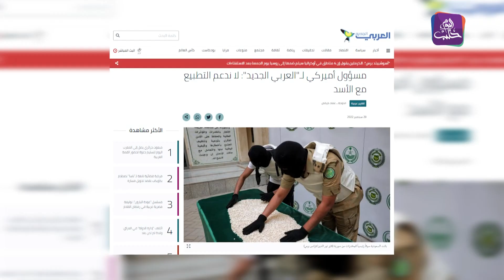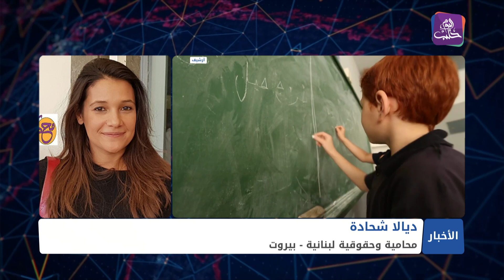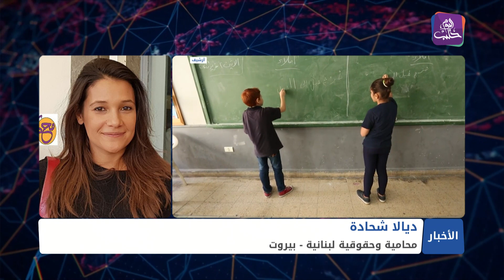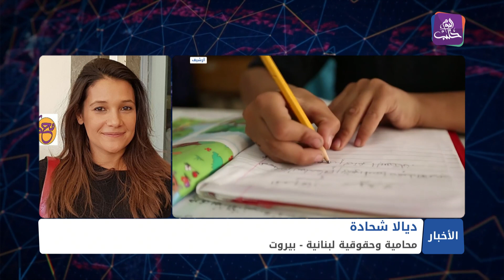نشرة أخبار المنتصف 29 09 2022 وفيها: وفد من المعارضة يجري اجتماعات في واشنطن لتفعيل العملية السي...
نشرة أخبار المنتصف 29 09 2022 وفيها: وفد من المعارضة يجري اجتماعات في واشنطن لتفعيل العملية السياسية في سوريا
مبيدات وأدوية صينية تتسبب بتراجع إنتاج الخضروات في ريف إدلب
"التربية اللبنانية" ترفض تسجيل الطلاب السوريين في المدارس الخاصة
تعبيد الطريق الواصل بين جنديرس وباب الهوى شمال غرب سوريا